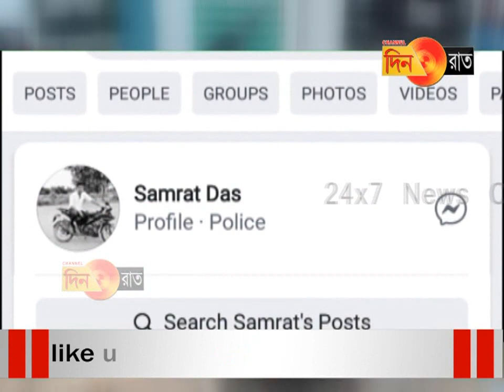রাজ্য পুলিসের অবস্থা দেখুন